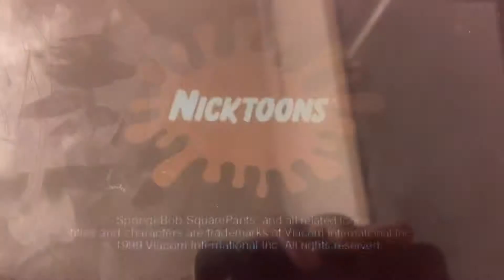United Plankton Pictures Inc./Nicktoons (1999)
Taken From Sponge Bob Square Pants.